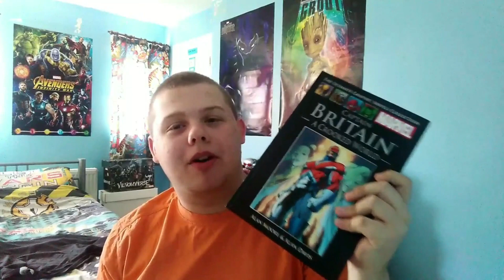Bloodshot Trailer reaction